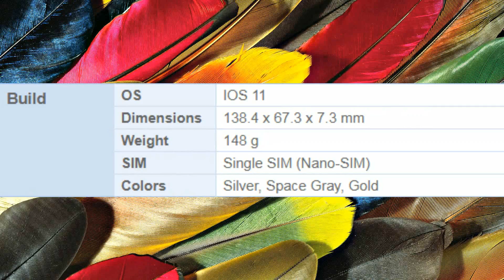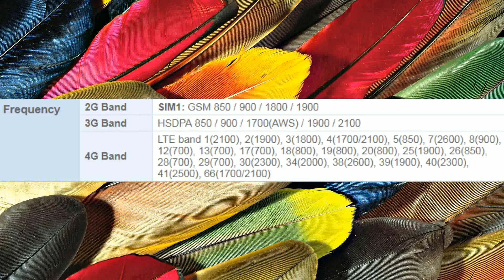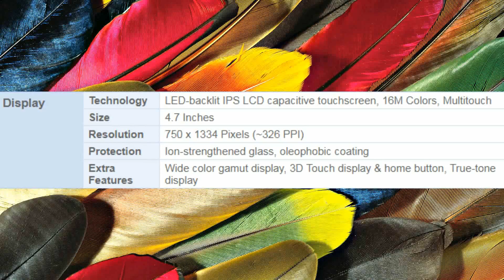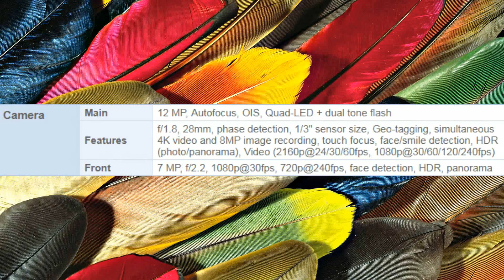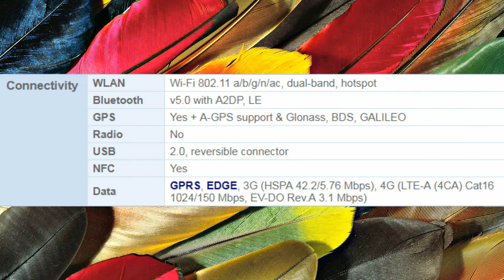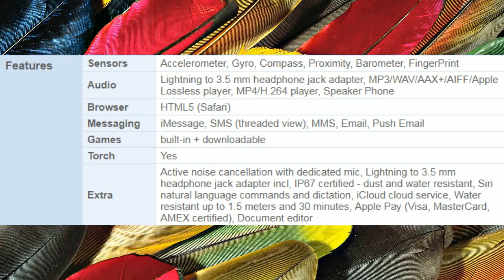iphone 8 | New UpDate | Apple Mobile | Full DETIAL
Whats New

Apple iphone 8 - 8th Wonder of The World!
The wait is over after a long time so get yourself ready for Apple iphone 8 which is the best hit from its manufacturer Apple so far. We have already heard that this phone has revised design and rumors are indicating that the Apple's upcoming new iphone has integrated home button for latest 8. On front a fingerprint scanner is placed below the screen while the front camera is located on the top of Apple iphone's 8 display. Well in year 2017 you will see with your own naked eyes that world's leading brand has improvised and adapted total new method for construction of iphone 8. Hexacore processor is embedded on the top of the latest chipset Apple A11 while iOS 11 is running inside Apple iphone 8's veins. Protected by the Sapphire crystal glass and oleo-phobic coating 4.7 inches LED-backlit IPS LCD display is installed which is going to happen first time in 10 years history of Apple. 2GB RAM makes the iphone 8 more reliable for multi-tasking while for the storage of massive applications along with data, 256GB of built-in capacious memory is installed inside Apple's chassis. Just like iphone 7 Plus this new model has packed 12 MP dual camera on back to make images of Apple iphone 8 more vibrant with less noise. Get yourself registered for such an amazing device because it will change your perspective about the smartphone.